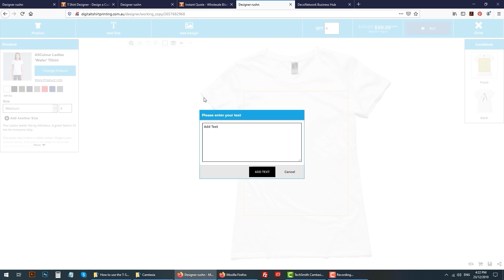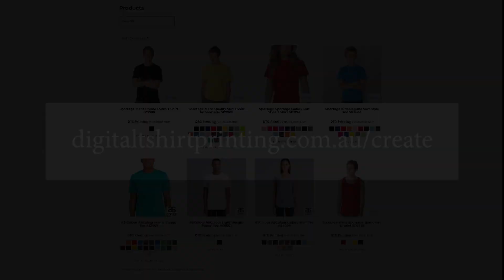T-Shirt Printing Taree - Get T-Shirts Printed and Shipped Direct to Your Home or Office in Taree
Anyone in the Mid-North Coast area, including Taree can get t-shirts printed from the comfort of their home or office.